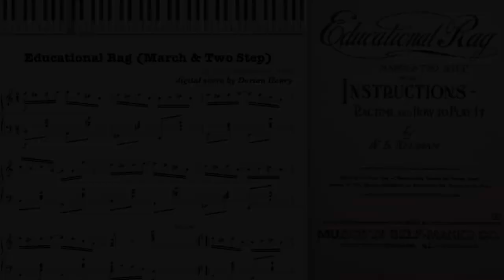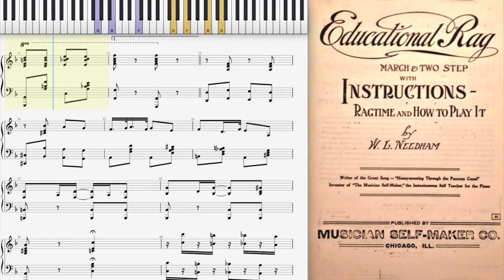Educational Rag by W. L. Needham (1914, Ragtime piano)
Educational Rag by W. L. Needham 1914